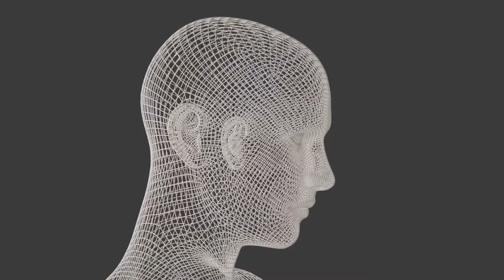Vídeo promocional - Congreso Los Poderes Ocultos de la Mente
Vídeo promocional Congreso Los Poderes Ocultos de la Mente. Este congreso se celebrará por streaming los días 29, 30 y 31 de mayo en las siguientes plataformas:

CONGRESO GRATUITO